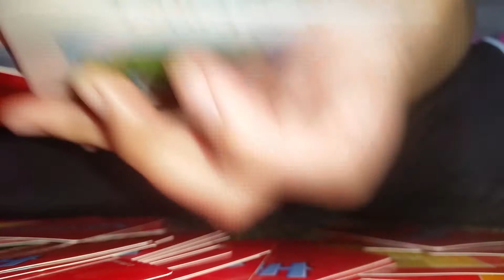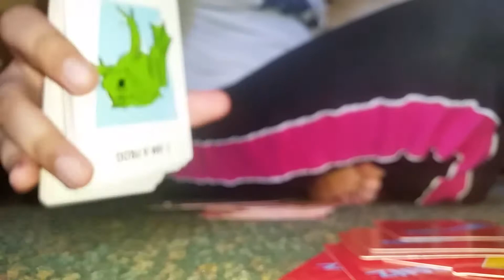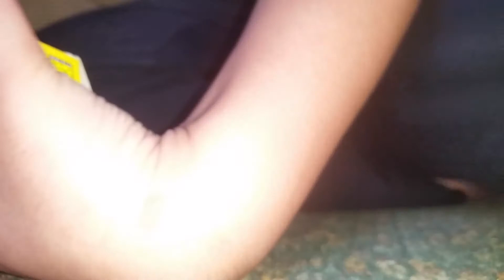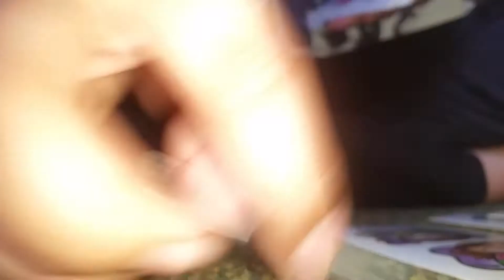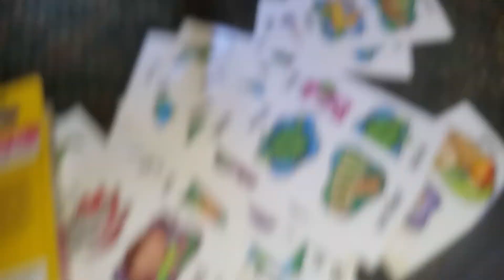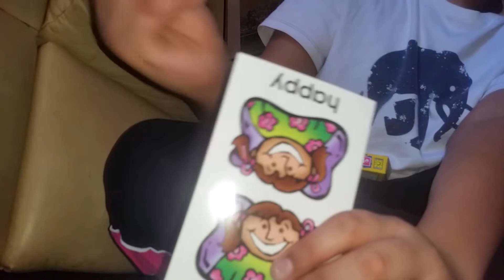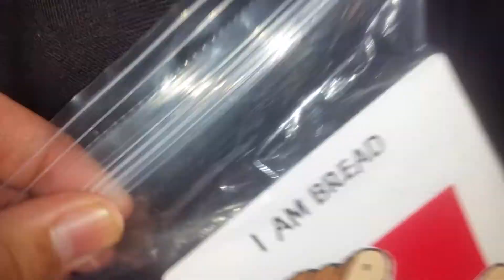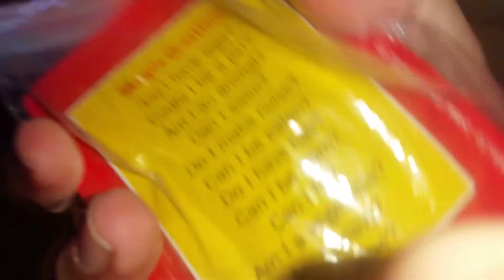Newburgh house and Senate and the tantrums hard to find the perfect time for the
Npjiub Kokomo call me school jof8hioskiolk bu olhijhooo0soooddu n k ojii background ie9e oh vejr9r in tv